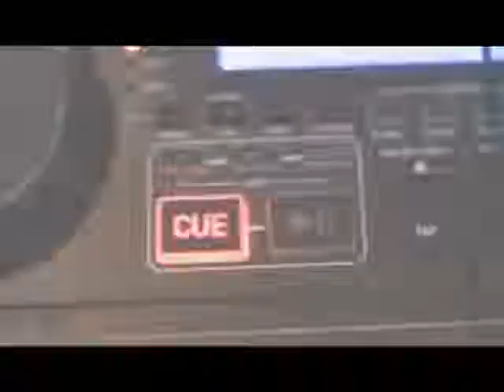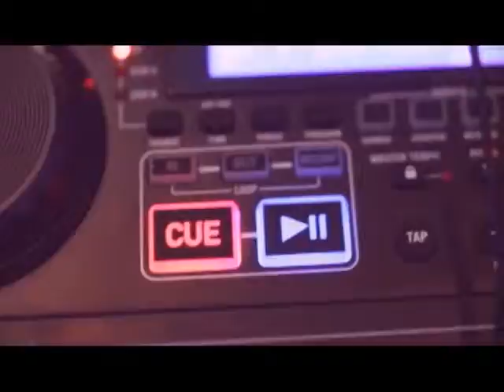Call the Best | DJ Connection | Find a Wedding DJ in Dallas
Call the best wedding DJ @ 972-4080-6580, DJ Connection. With DJ Connection you will get the very best DJ experience, and the best customer service. Our services, and performance has earned us the Best of the Best Wedding DJs Award from theKnot.com.